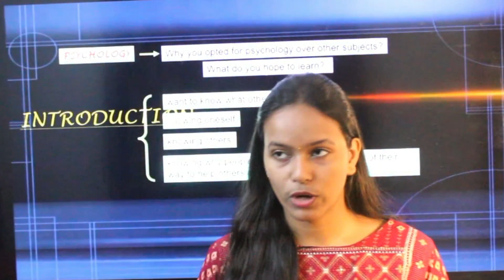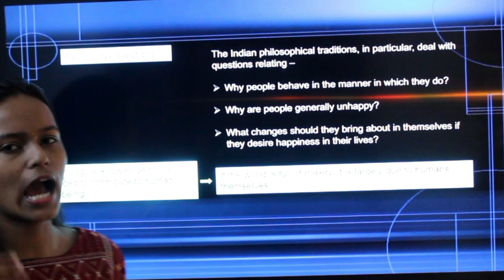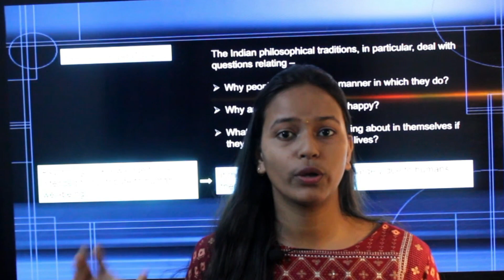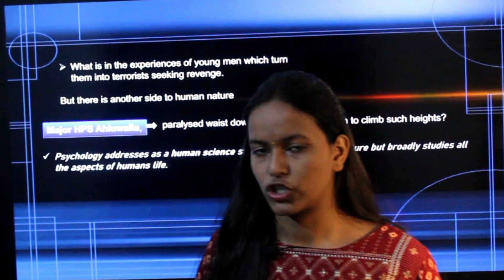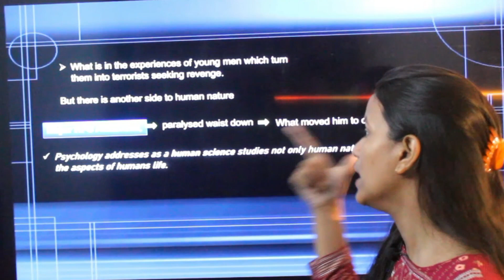What is psychology introduction for class 11 | What is psychology introduction chapter 1 ~Savvy Di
What is psychology introduction for class 11 | What is psychology introduction chapter 1 ~Savvy Di | what is psychology introduction detailed | what is psychology introduction definition in Hindi |

In this video, we provide a comprehensive overview of Class 11 Psychology Chapter 1: Introduction. This concise and interactive 4-minute video covers all the essential aspects of this chapter, allowing you to grasp the foundational concepts quickly and effectively.

In this introductory chapter of Class 11 Psychology, we delve into the basics of psychological science, exploring its history, evolution, and significance. Our expert instructor guides you through the key theories, prominent psychologists, and fundamental principles that form the bedrock of psychological knowledge.

With our engaging visual aids and simplified explanations, we ensure that you obtain a solid understanding of the subject matter. Our aim is to make learning psychology accessible and enjoyable for students at the Class 11 level.

Enrich your understanding of psychology and excel in your studies with this succinct overview.

This is Savvy and ap sabhi ki Savvy Di, and es channel pe you will get everything just free of cost... we will together explore the world of humanities especially Class 11th.

You can share your experience with us through comment section.

✅Telegram (Get all the updates and pdfs here - absolutely free of cost)